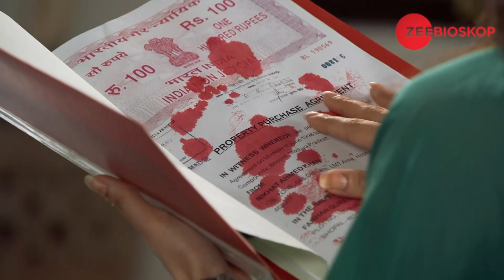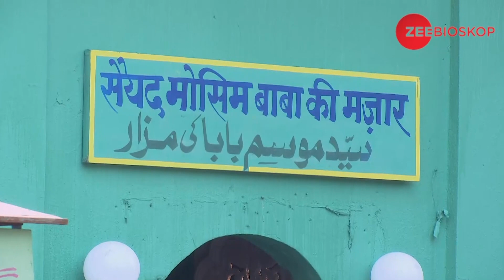Qubool Hai | Episode - 187 | Part - 5 | Zee Bioskop